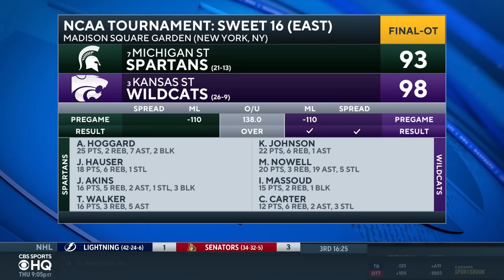Markquis Nowell, Kansas State BEAT Michigan State, Advance to Elite 8 [FULL RECAP] | CBS Sports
Tim Doyle and Avery Johnson join CBS Sports HQ to recap the Sweet 16 Michigan State-Kansas State matchup of the NCAA Tournament.